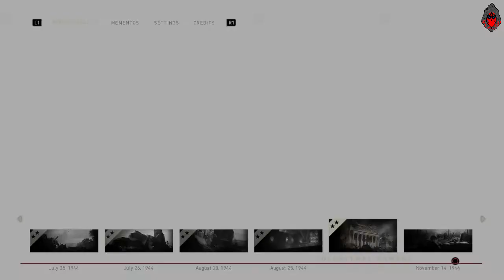CODWWII Part 6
Shadow Continues His Journey Through Call Of Duty WWII!